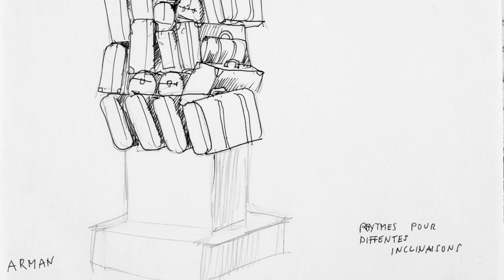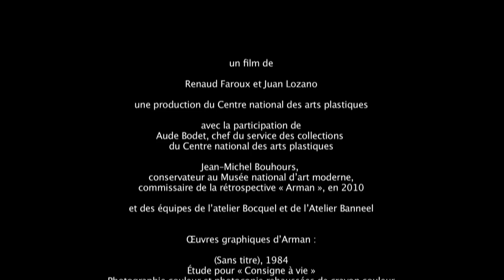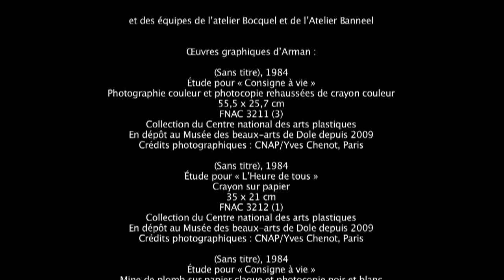ARMAN POUR TOUS - version courte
Un film de Renaud Faroux et de Juan Pablo Lozano
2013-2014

Il y a presque 30 ans le sculpteur Arman réalisait pour la gare Paris Saint-Lazare deux oeuvres, Consigne à vie et L’Heure de tous. Ce documentaire retrace le parcours des oeuvres de leur restauration à la fonderie d’art Bocquel à leur réinstallation en 2014 sur le parvis de la gare. Il est ponctué d'entretiens avec Aude Bodet, chef du service des collections, et avec Jean-Michel Bouhours, conservateur et commissaire de la rétrospective Arman, en 2010, au musée national d’Art moderne. Celui-ci interroge les notions d’accumulation, de répétition, de densité, de monumentalité, caractéristiques de la démarche du sculpteur. Il revient aussi sur le processus de production des oeuvres et démontre à quel point ces deux pièces sont révélatrices de toute la démarche esthétique de l’artiste marquée par les concepts de temps et d’espace.
Renaud Faroux est journaliste, il écrit régulièrement dans Art-Absolument, Étapes, il collabore avec Bernard Rancillac,
Erro, le Collectif du 9e Concept… Auteur, on lui doit
notamment Un piéton à Los Angeles édité par le Centre Pompidou, Narcisse à Echo Park édité par Books Factory…
Juan Pablo Lozano est réalisateur et photographe. Il collabore avec l’Agence Magnum.
Ensemble, ils ont réalisé des documentaires sur Peter Klasen, Bill Viola, Vera Molnar, Gérard Garouste…